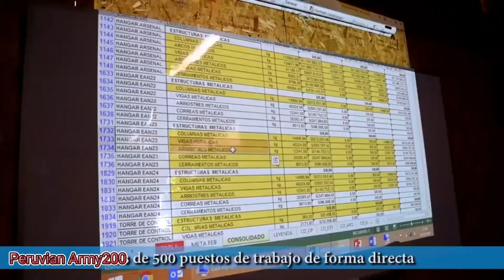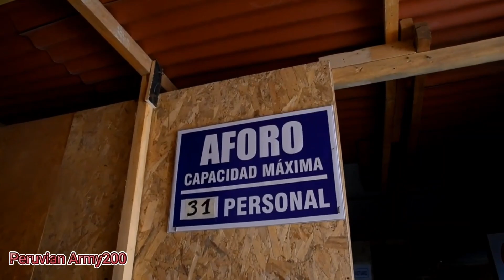🔴 Perú 🇵🇪 destina fondos para la ampliación de la base aeronaval del callao ‼️